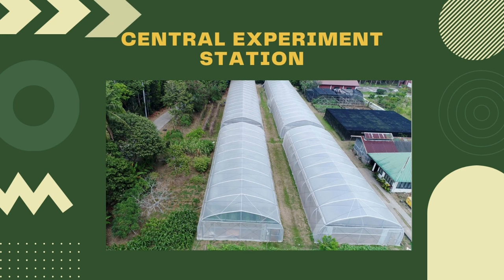CAVITE STATE UNIVERSITY MISSION, VISION, AND FACILITIES IN THE MAIN CAMPUS (CvSU)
The video entails the Mission and Vision of Cavite State University Main Campus. It shows you as well the facilities of the school.